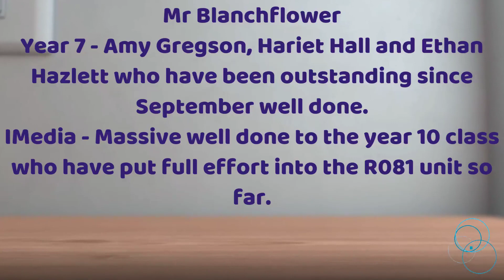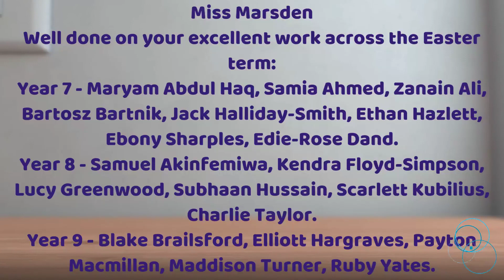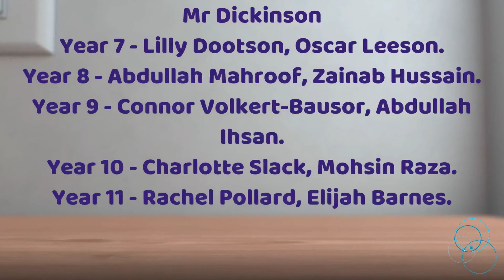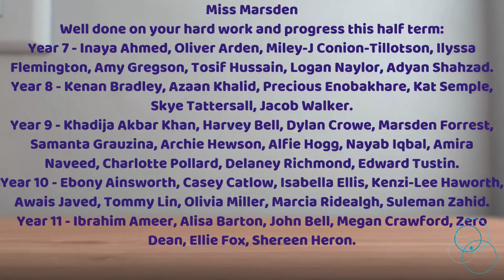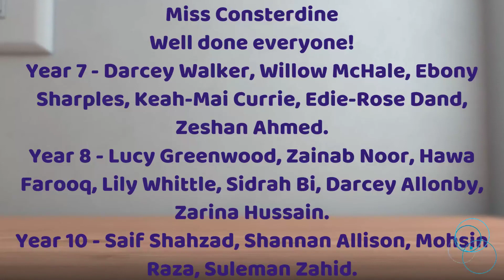HoF 3rd April 2022